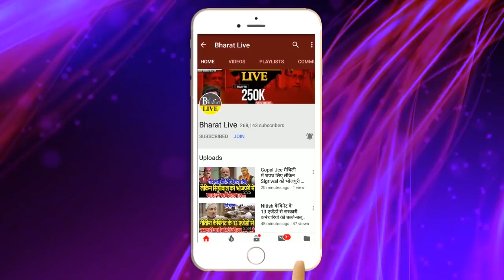एकजुट वामदलों के आगे Nitish करेंगे सरें'डर !